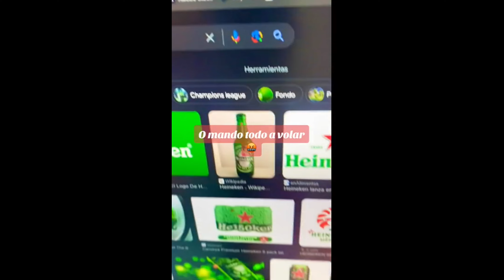🧑‍🚀🚀🍺 Un día… soyfeliz mevalemadre artista vive fypシ゚viral#artshorts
Acrylic Painting.